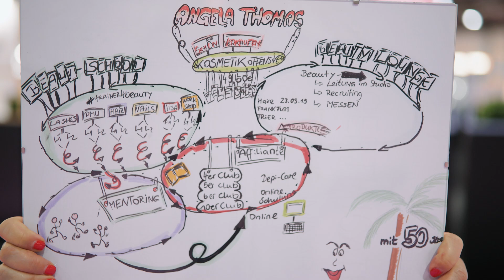Mein mysteriöser Plan... Was ist schiefgelaufen?!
Auf diesem Kanal findest Du viele Tipps und Tricks die Du brauchst um mit den BeautyBIZZ erfolgreich zu sein.
Von der Preiskalkuation bis hin zur ausgewogenen Terminvergabe.
Wenn Du als Beauty-Stylist nicht nur gerne viele Kunden haben möchtest, sondern noch viel mehr lernen willst wie Du richtig Geld verdienst, dann bist Du hier richtig.
Hier werden Themen rund um die einselnen Behandlungen erklärt aber auch wie Du damit Geld verdienst.
Businessstrategien, Kundengewinnung, Kundenbindung, Sichtbarkeit

Hier kannst Du dich weiter informieren und hilfreiche Tipps für Deinen Erfolg
Auch zum Thema Nebenberufliche Aktivitäten steht eine Menge in diesem Buch

Falls Du noch mehr Fragen hast, dann freu ich mich darauf, Dich in einem Strategiegespräch zu beraten.

Angela Thomas
Europas erfolgreichste Expertin im Beauty BIZZ 👩🏻‍🎓Training BeautyExperts,🎤Rednerin 👩🏻‍🎓Expression Management

👉 Kostenfreies Strategiegespräch mit mir!

👉 Meine Shop Seite:
Mit vielen Beauty-Utensilien, Profiartikeln sowie Weiterbildungsmöglichkeiten